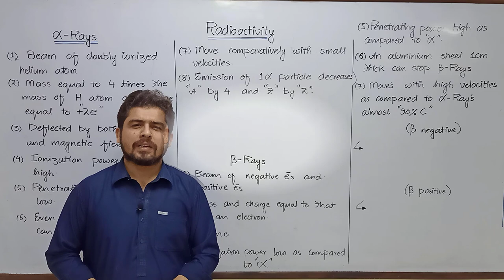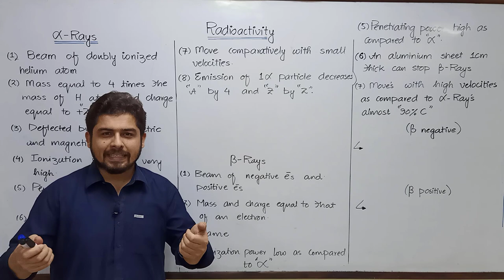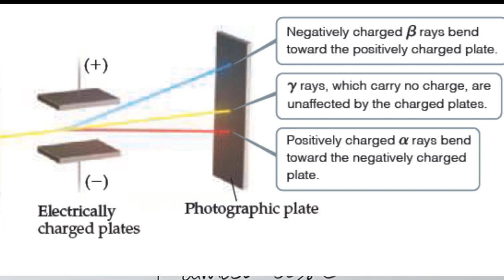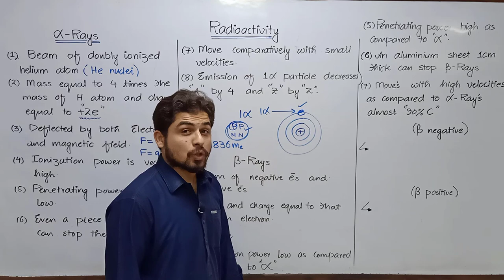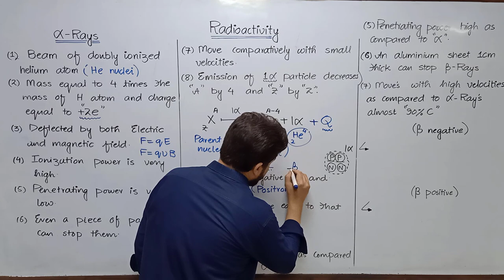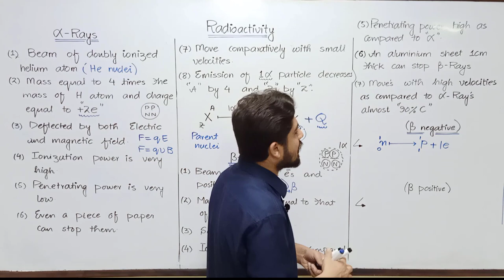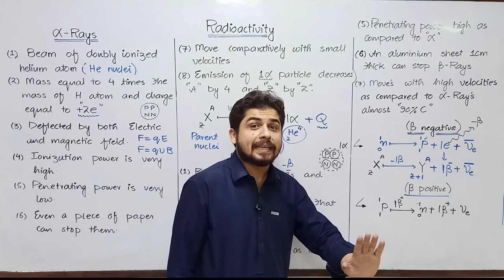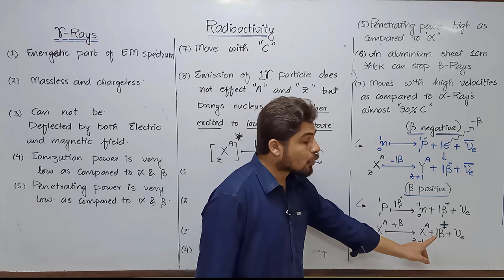Radioactivity||Types of radiations||Properties of Alpha, Beta and Gamma Rays||KPK and Federal Board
Understanding the phenomenon of radioacativity and its background and discussing the types of radiations in detail